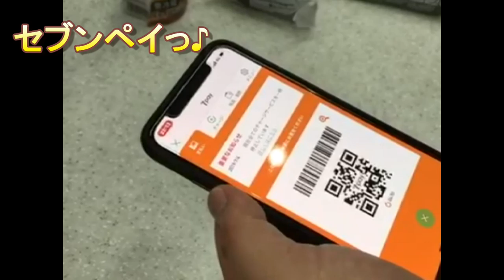絶賛炎上中の7Pay(セブンペイ)を使ってきた！ついでにおにぎりクーポンも消化【使い方】実写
使用機材
マイク：Rode NT1A
キャプチャーボード：I-O DATA GV-USB3
オーディオインターフェース：YAMAHA AG03